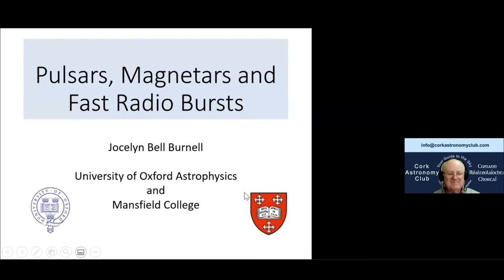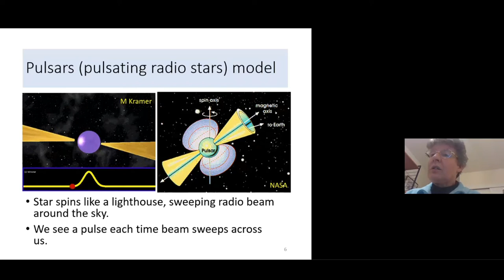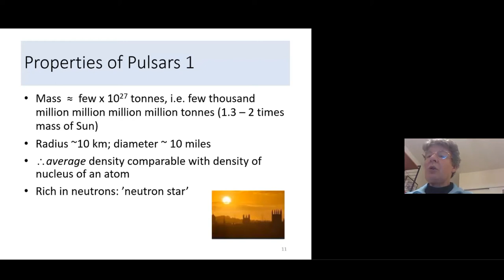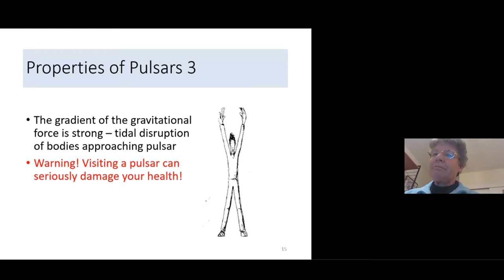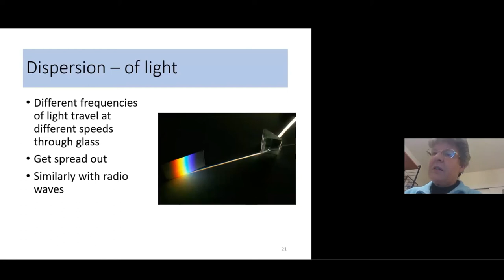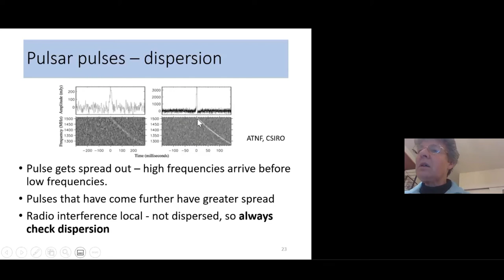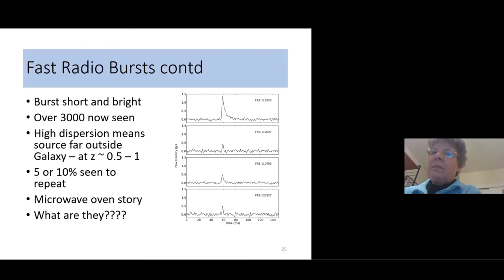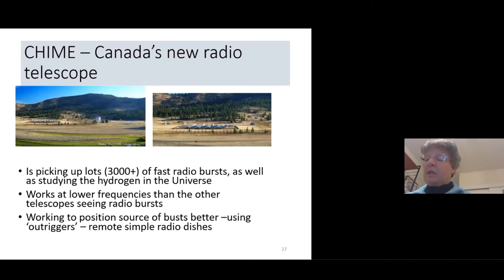Pulsars, Magnetars and Fast Radio Bursts, by Jocelyn Bell Burnell - 2020-10-26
Dame Susan Jocelyn Bell Burnell is an astrophysicist from Northern Ireland who, as a postgraduate student, discovered the first radio pulsars in 1967. She was credited with "one of the most significant scientific achievements of the 20th century".

She is currently Visiting Professor of Astrophysics at the University of Oxford, and a Fellow of Mansfield College. She is a former President of the Royal Astronomical Society, and also former President of the Institute of Physics.

This "Lockdown Lecture" to the Cork Astronomy Club on 26 October 2020 was given via Zoom, in light of the restrictions imposed to combat the global Covid-19 pandemic.